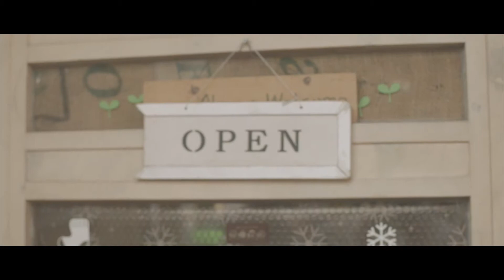[MV] 루카스(LuKas) - 루카스 다이어리 '2월에 피는 꽃'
루카스(LuKas) 첫 정규앨범 - 루카스 다이어리(LuKas's Diary)
타이틀곡 '2월에 피는 꽃' MV